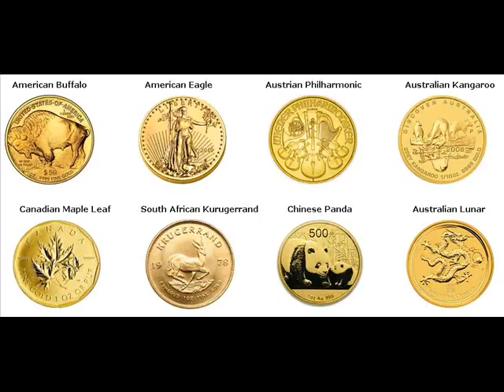Gold Bars For Sale Palmetto Bay Miami-Dade Florida